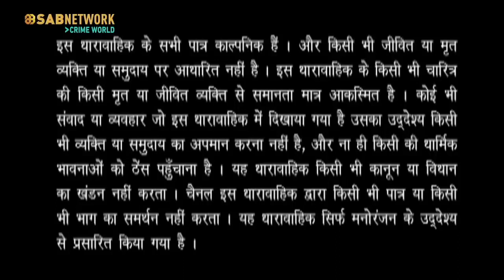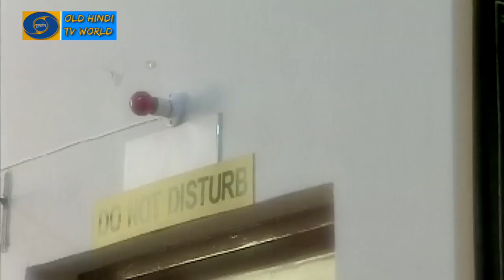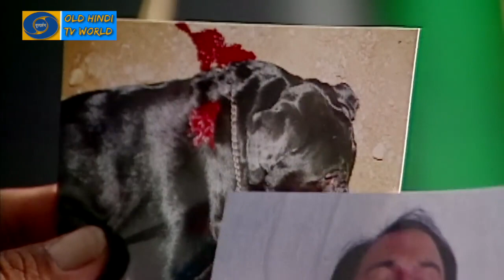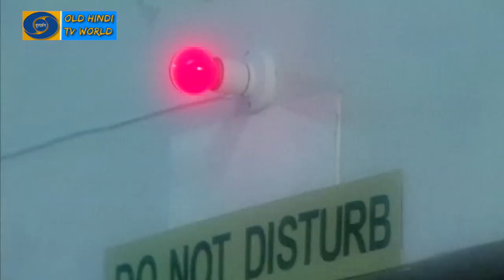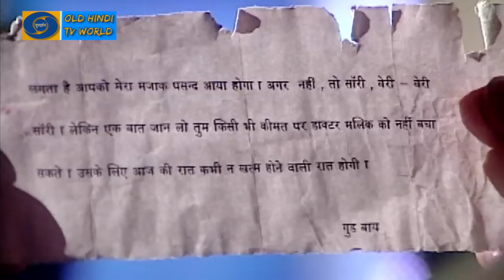Episode 11 - Suraag - The Clue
'SURAAG the clue' is a popular crime TV serial and Inspector Bharat (Sudesh Berry) the young and dynamic CID Officer with his sixth sense and the ability to think out of the box, gets all the clues which helps him solve most of the complicated and mysterious cases. Only the complicated cases come to him and he makes it simple. With his ability to take people into confidence, wisdom to delegate smart people and thorough study of the case are the best part of the serial. This Crime based serial 'SURAAG' has one complete story in every episode yet holds back the viewers because it's uniqueness.

Some of the most popular old Hindi TV serials include "Ramayan," "Mahabharat," "Hum Log," "Buniyaad," "Nukkad," "Chandrakanta," "Surabhi," "Shaktimaan," "Byomkesh Bakshi," "Fauji," "Tara," "Malgudi Days," and "Dekh Bhai Dekh."

Old Hindi TV serials
Hindi drama series
Hindi family dramas
Indian television shows
Popular Hindi TV serials
Iconic Hindi TV shows
Classic Hindi TV series
Best Hindi TV serials
Hindi TV shows from the 90s/80s/2000s
Hindi mythology TV shows
Hindi historical dramas
Hindi suspense/thriller TV shows
Hindi comedy TV series